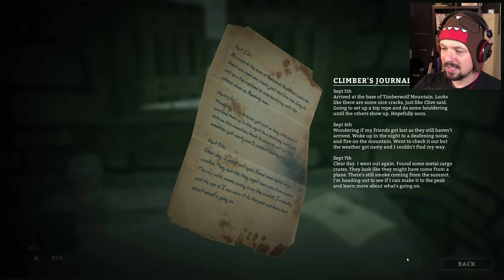The Long Dark "Hopeless Rescue" Challenge - PERFECTLY TIME BLIZZARD - #5